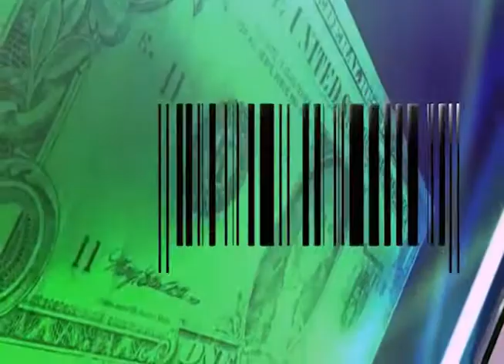BC 2014 September Pet Pizazz